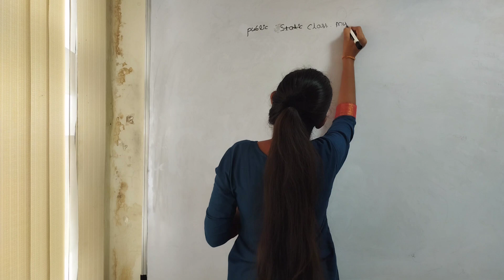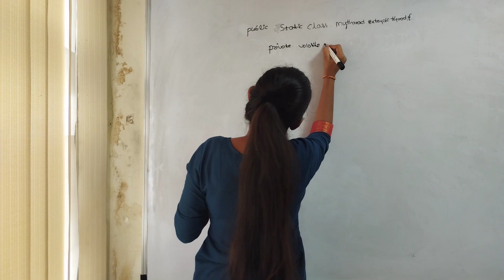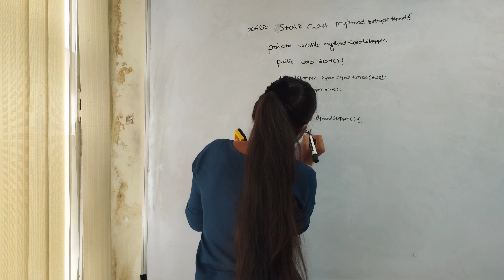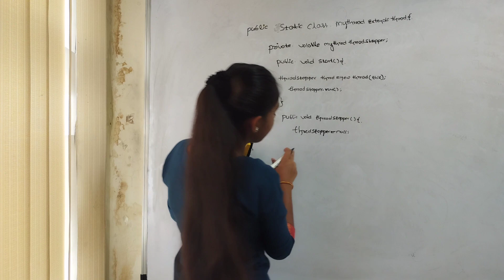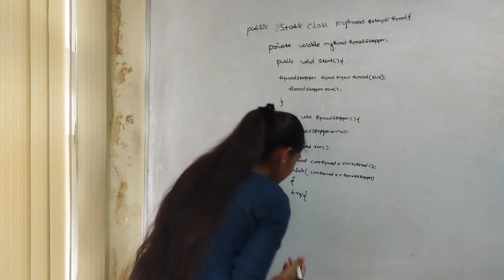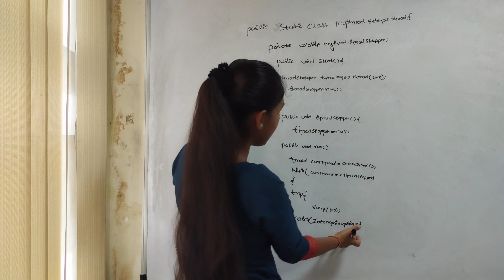Fresher Mock Interview JAVA | Technical Round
Our Technologies :
JAVA,
PYTHON,
TESTING,
MAINFRAMES,
.NET,
POWER BI,
DATA SCIENCE.